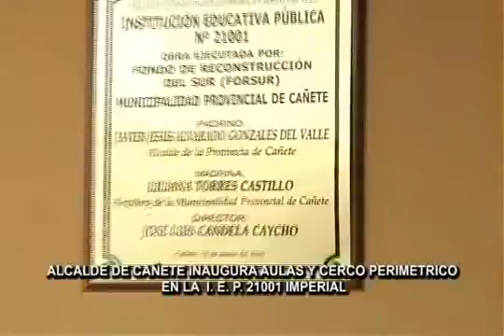INAGURACION DE AULAS Y CERCO.wmv